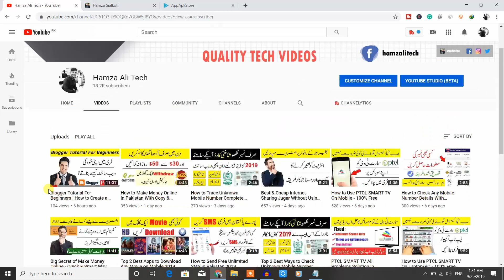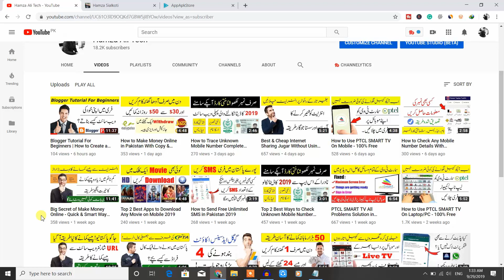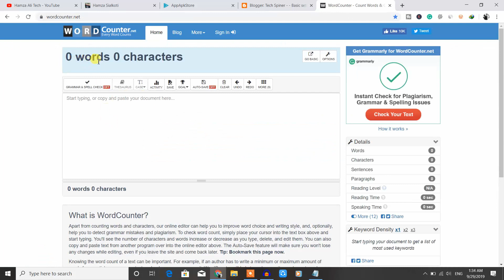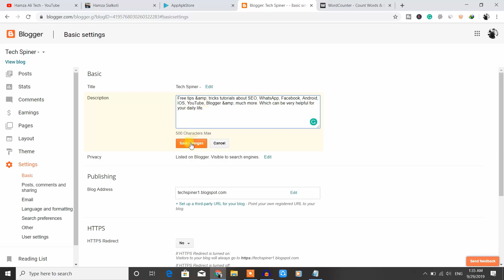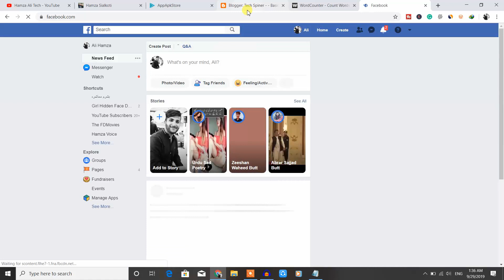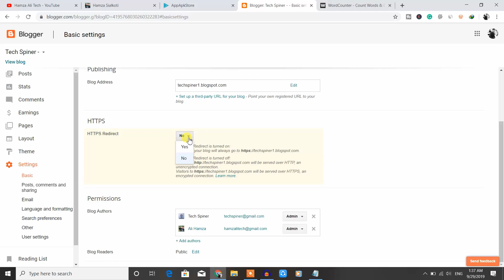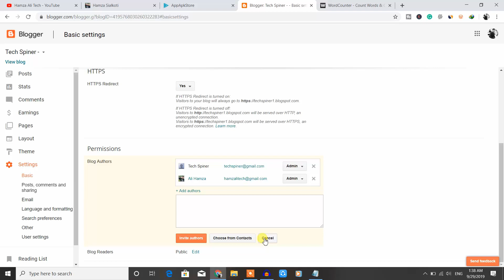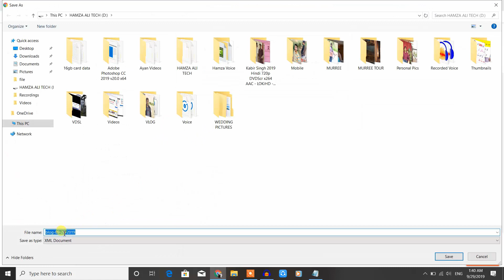Blogger Tutorial For Beginners | Blogger Basic Setting For Adsense Approval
Join Hamza Ali Tech on Social Media!